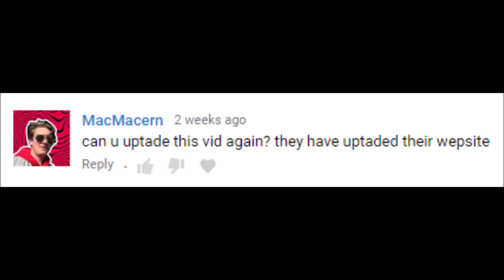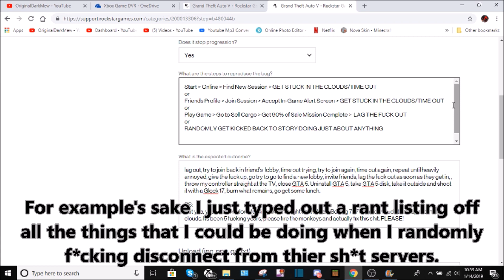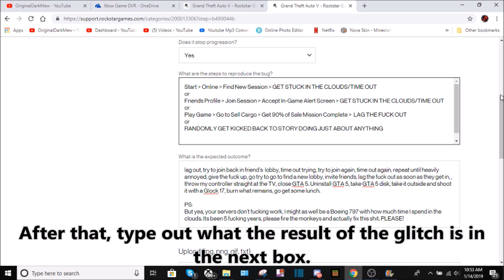How to Submit A Ticket/Report a Glitch to Rockstar Support in 2019!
In this video I show you how to submit a ticket to Rockstar Support for any issues you may be having on GTA, RDR2, and all thier other games, using their latest updated support page in 2019. Whether you are reporting a glitch, having issues with billing, want to report a player who is harassing you, or just want to tell them to fix their damn servers, this is the video for you.

I hope this helped, if anyone has any questions just comment down bellow and I will do my best to respond.

.until you disconnect for the 100th time.

"Drawing (Breaking the Habit Demo)" by Linkin Park
"Sad (By Myself Demo)" by Linkin Park